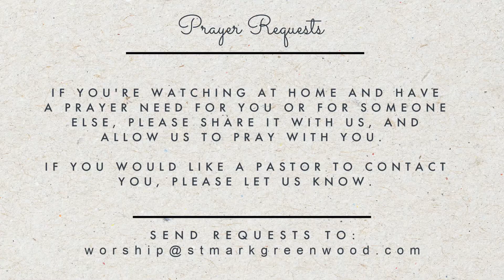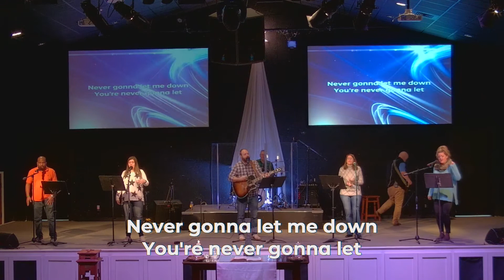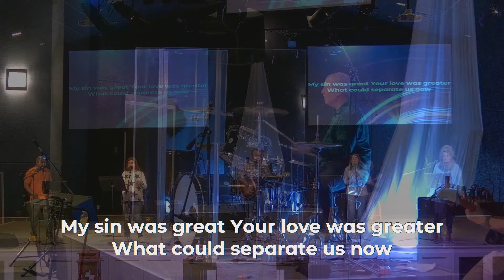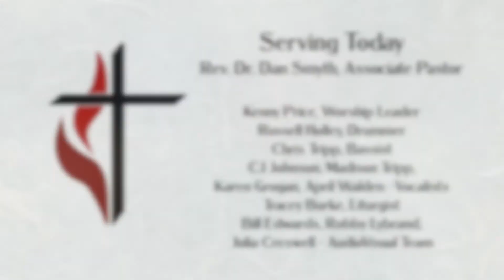1 24 21 St Mark UMC Rivers Street Campus Worship Service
Today's service is contemporary worship with Pastor Dan from our Rivers Street Campus.